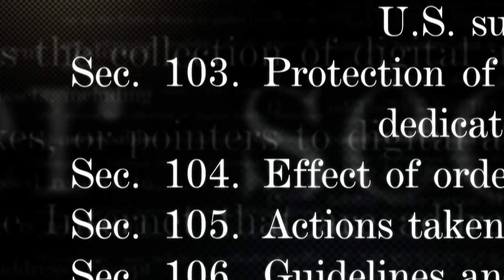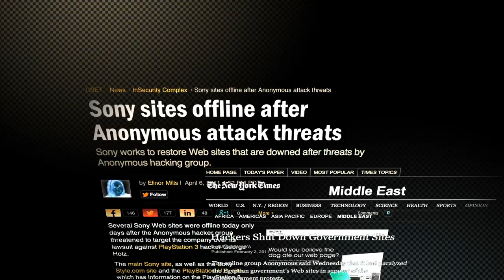The Internet's Own Boy | Theatrical Trailer | TakePart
The story of programming prodigy and information activist Aaron Swartz. From Swartz's help in the development of the basic internet protocol RSS to his co-founding of Reddit - currently the most popular social news website in the world - his fingerprints are all over the internet. But it was Swartz's groundbreaking work in social justice and political organizing combined with his aggressive approach to information access that ensnared him in a two year legal nightmare. It was a battle that ended with the taking of his own life in January of this year, at the age of 26.

Aaron's story touched a nerve with people far beyond the online communities in which he was a celebrity. The last few years have brought an unprecedented legal crackdown on whistleblowers, activists, leakers and journalists. This film is a personal story of the consequences of that crackdown. It is the story of a tech millionaire forgoing traditional startup culture and putting his programming skills in the service of social justice, and a story about what we lose when we are tone deaf about technology and its relationship to our civil liberties.

Coming to Theaters and VOD in June.